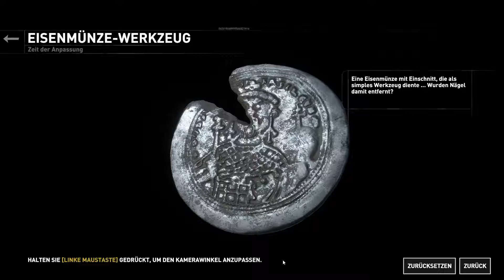Rise of The Tomb Raider Das Dorf wird angegriffen#26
Rise of The Tomb Raider Das Dorf wird angegriffen.

Laras Reise - Lara entdeckt ein uraltes Mysterium, das sie ins Visier der rücksichtslosen Organisation Trinity rückt. Die Spur in dem Wettlauf, das Geheimnis vor Trinity zu entdecken, führt Lara zu der Sage um die Verlorene Stadt Kitesch. Lara weiß, sie muss die Verlorene Stadt und ihre Geheimnisse vor Trinity erreichen. Und damit begibt Lara sich auf ihre erste große Grabexpedition nach Sibirien.

Ich werde mal versuchen alle Geheimnisse zur erkunden.